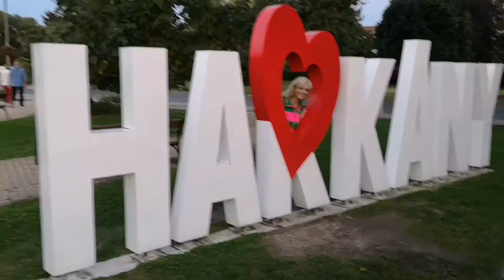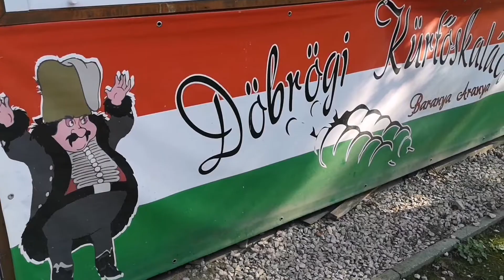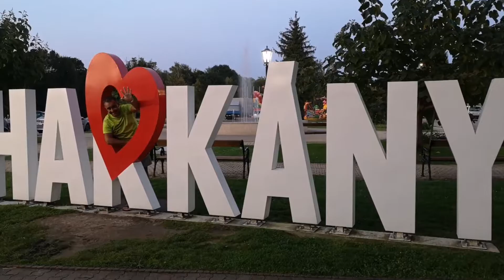By Pospa - Hárkány 2018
První zastávka cestou na jih